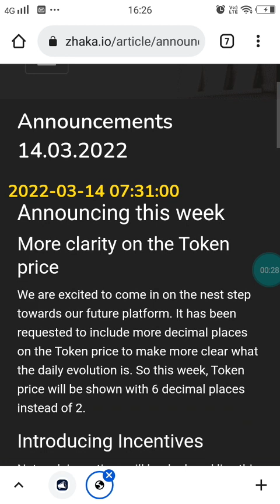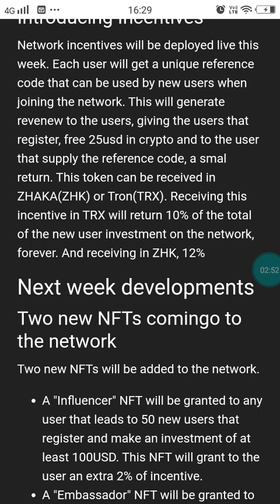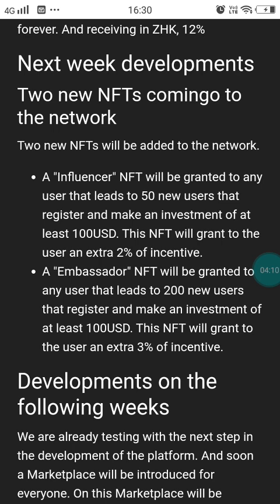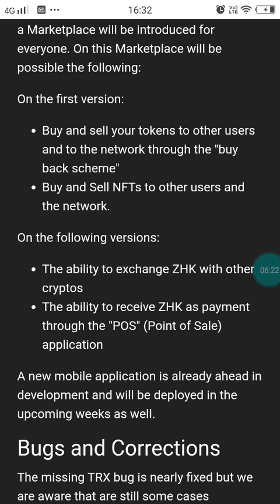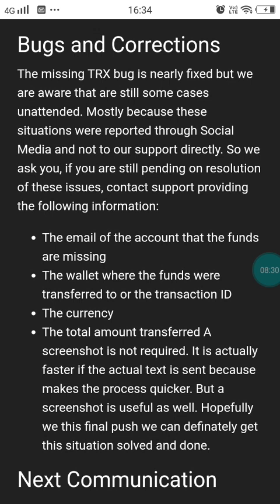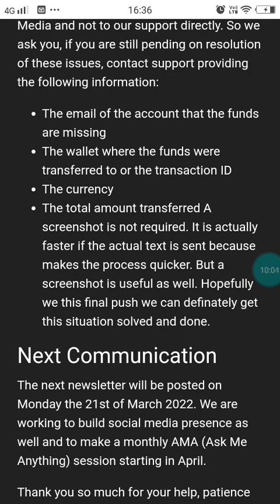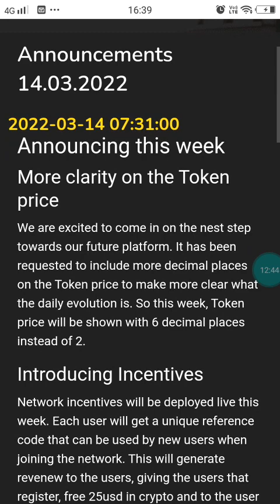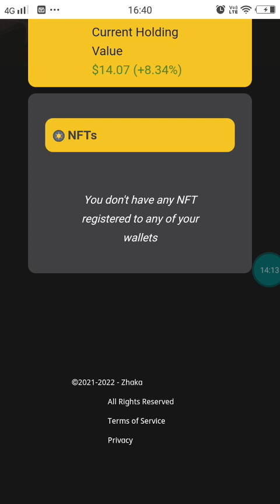How to earn 25$ crypto (ZHK) for FREE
Latest announcement on incentive program
Get 10% in TRX as incentive
Get 12% in ZHK as Incentive
GET NFT BONUS
Developments on the following weeks